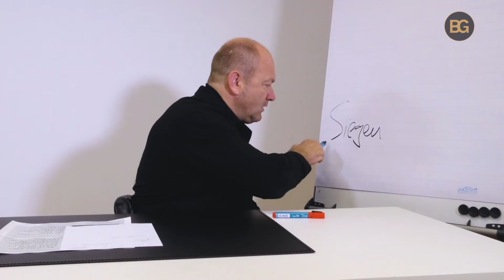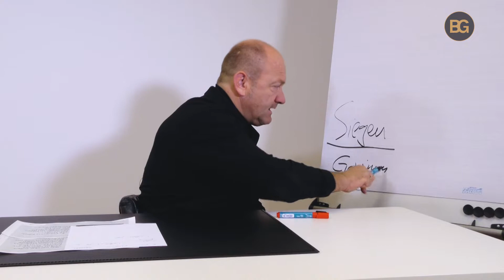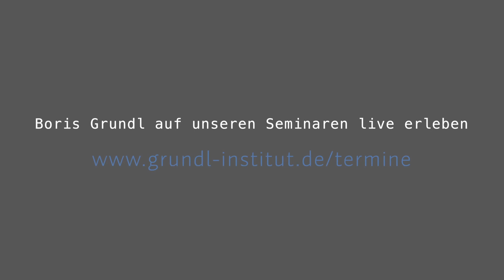Der Sieg über sich selbst: So gewinnen Sie im Leben | Grundls Gründe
Grundls Gründe: Der Sieg über sich selbst: So gewinnen Sie im Leben

Millionen von Menschen fiebern bei der Handballweltmeisterschaft mit – und feiern am Ende einen Sieger. In der heutigen Folge von GrundlsGründe blickt Boris Grundl auf die Unterscheidung von Siegen und Gewinnen und wie Sie es schaffen, sich durch Wettbewerbe erfolgreich zu transformieren. Jeden Tag werden wir mit privaten und beruflichen Wettkampfsituationen konfrontiert, bei denen es um das Siegen über Andere geht. Erst das Gewinnen umfasst den Blick auf uns selbst und unsere eigenen Möglichkeiten. Aus dieser Perspektive können wir den Wettkampf nutzen, um selber zu wachsen und uns nicht über andere zu definieren. Denn wenn wir uns im Kampf über andere verstricken, distanzieren wir uns letztendlich von uns selbst. Erst wenn Sie den Sieg über sich selbst als Ziel nehmen und nicht die Dominanz über Andere, werden Sie der Beste, der Sie sein können.

Im Videoblog „Grundls Gründe“ durchleuchtet Keynote-Speaker, Führungskräftetrainer und Autor Boris Grundl aktuelle Themen aus verschiedenen Perspektiven. „Was kann ich aus diesem Thema für mich und mein Leben transferieren?“ Wer frei sein will, muss das Leben verstehen lernen – ohne es vorschnell zu beurteilen. Um der Beste zu werden, der wir sein können, müssen wir Aufnehmen. Durchdringen. Verstehen.

Erleben Sie Boris Grundl auf den Seminaren des Grundl Leadership Institut live
Nächster Termin: Leading Simple© Erfolgreich DIREKT Führen - von Mensch zu Mensch vom 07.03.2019 (abends) bis 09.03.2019 in Reutlingen.